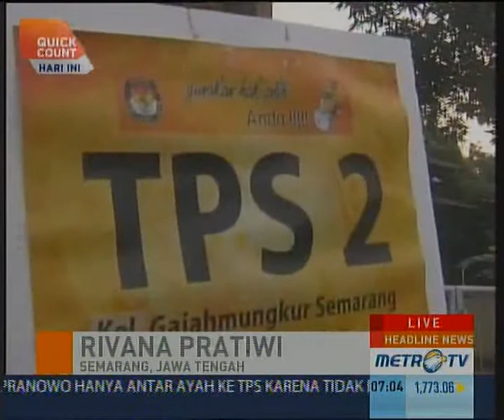Bibit Waluyo dan Keluarga Nyoblos di TPS Gajahmungkur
Semarang: Calon Gubernur Jawa Tengah Nomor Urut 2 Bibit Waluyo dan keluarga memberikan hak suaranya didampingi di Tempat Pemungutan Suara (TPS) II Kelurahan Gajahmungkur, Semarang, Jawa Tengah, Ahad (26/5).

Bibit dan keluarga tiba di TPS tepat pukul 08.00 Wib dan langsung mengantre untuk memberikan hak suaranya.

Setelah memasukkan surat suara di kotak suara, cagub petahana itu menyampaikan ucapan terima kasih kepada masyarakat Jawa Tengah yang sudah mempercayainya selama lima tahun ini.

Bibit berharap warga Jateng mau berpartisipasi pada proses demokrasi dengan menyumbangkan hak suaranya untuk memilih pemimpin Jateng lima tahun ke depan.

Setelah nyoblos, Bibit beserta keluarga kembali ke rumah dinas sambil menunggu proses pemungutan suara ditutup siang nanti. (Rivana Pratiwi/Arief Firmansyah)